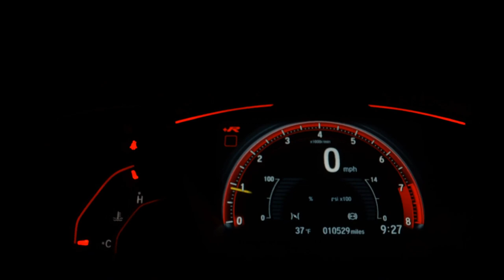HYUNDAI IX35 - 2020 - Bauru/SP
4 PNEUS NOVOS, BANCO EM COURO, SENSOR DE RÉ, MULTIMÍDIA, CAMERA DE RÉ, PARTIDA START STOP, RODAS DE LIGA LEVE, FOROIS EM LED, MANUAL E CHAVE RESERVA

Dados do Veículo
Veículo: HYUNDAI / IX35 2.0 MPFI GL 16V
Ano: 2020/2020
Combustível: FLEX
Portas: 4 PORTAS
Câmbio: Automático
Cor: PRETA
KM: 67.198

✅ Air Bag
✅ Alarme
✅ Ar Condicionado
✅ Bancos de Couro
✅ Direção Hidráulica
✅ Freio ABS
✅ Rodas de Liga Leve
✅ Travas Elétricas
✅ Vidros Elétricos
✅ Kit Multimídia
✅ Start-Stop
✅ Console Central